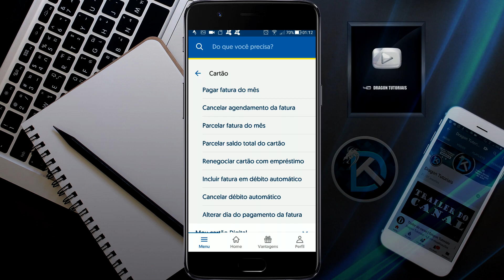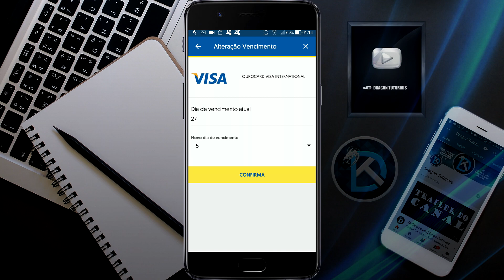Como alterar o dia de vencimento da futura do Cartão Banco do Brasil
Se você tem problemas em pagar o seu cartão no dia certo por sua fatura estar com data que não seja adequada. Siga os passos desse tutorial e aprenda como alterar a data de vencimento da Fatura do Cartão do Banco do Brasil.